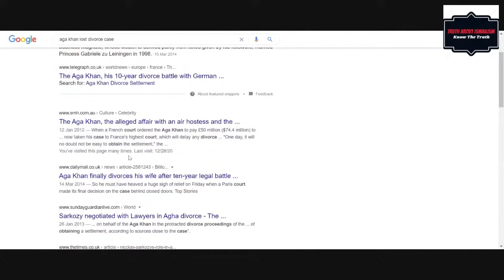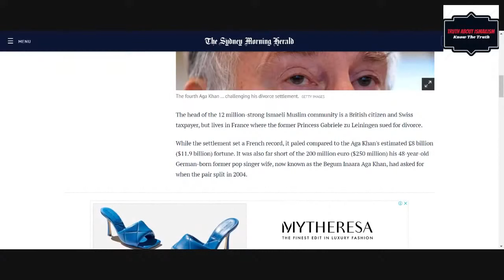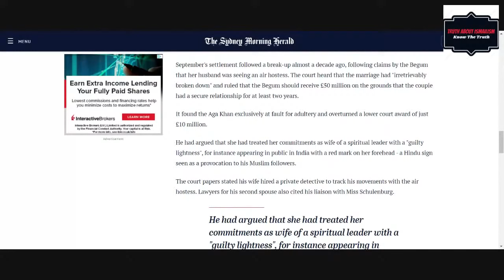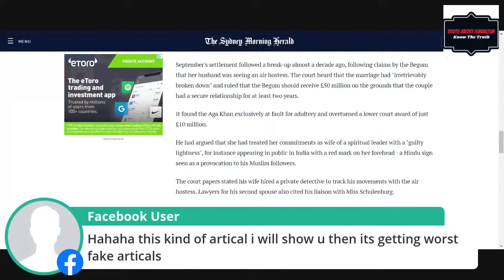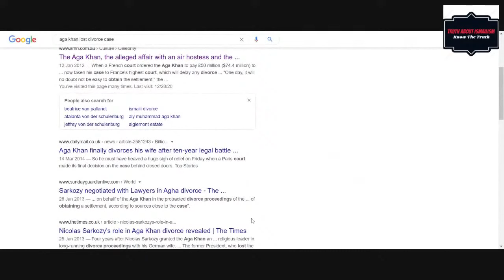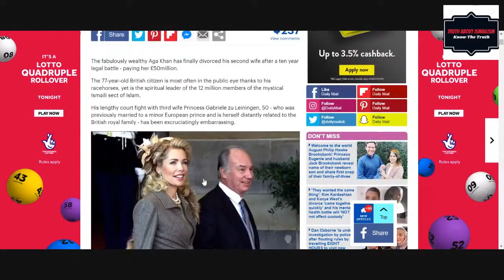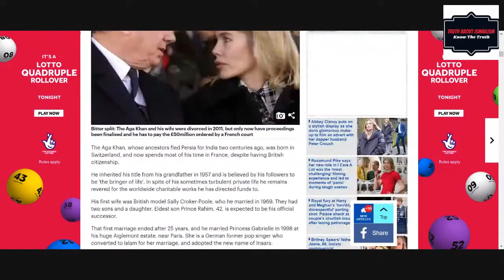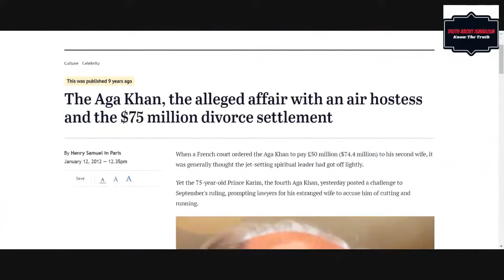Aga Khan ka Love Affair aur Divorce- short clip from a live stream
The Aga Khan, the alleged affair with an air hostess, and the $75 million divorce settlement